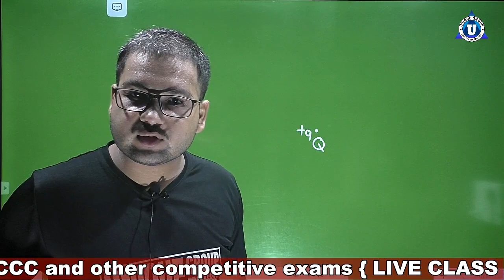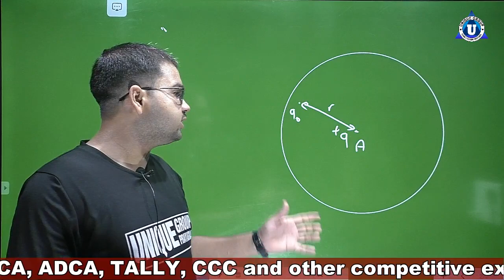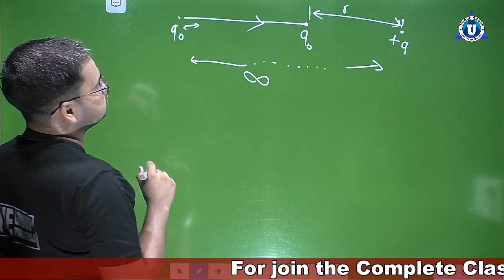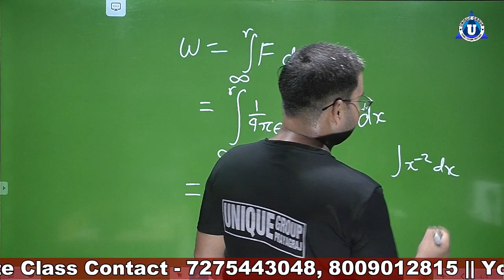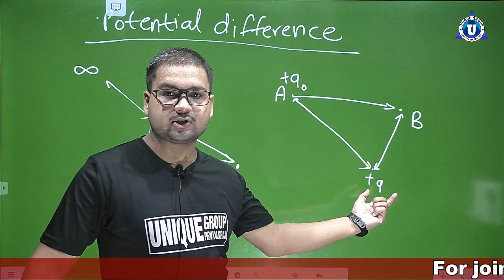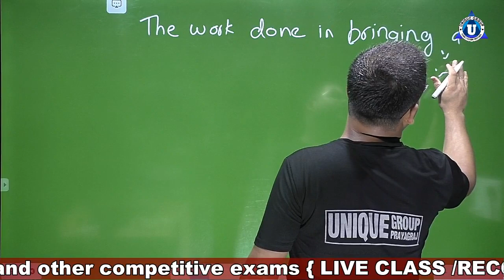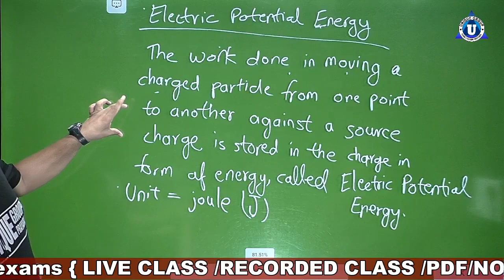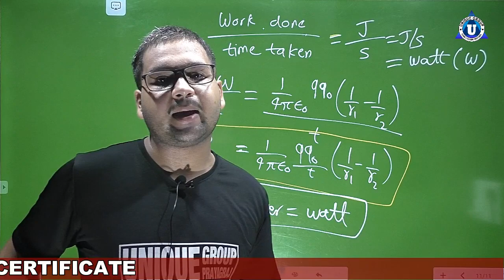BCA | Elementary Physics | Day-15 | Electric Potential | Online Classes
Ratnakar sir ...

Account Detail.